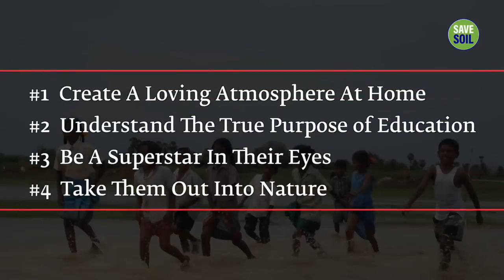4 Parenting Tips To Setup A Bright Future For Your Child - Isha Yoga - Sadhguru